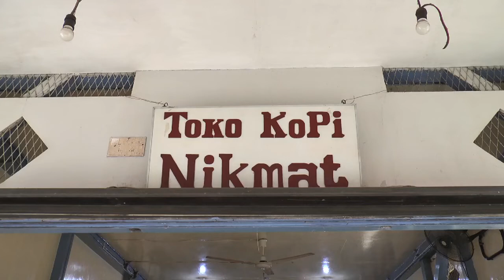Wakapolda Kalbar Pantau Pembangunan SPN di Singkawang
Singkawang -  Wakil Kepala Kepolisian Daerah Kalimantan Barat Brigjen Pol Drs Imam Sugianto meninjau perkembangan pembangunan Sekolah Polisi Negara (SPN) di Kota Singkawang yang terletak di Kelurahan Sagatani, Kecamatan Singkawang Selatan, Kota Singkawang, Sabtu (21/9/2019).

Pembangunan SPN ini sudah dilaunching oleh Kapolda Kalbar Irjen Drs Didi Haryono pada bulan Juli yang lalu bersama Gubernur Kalbar, Pangdam XII Tanjungpura, Ketua DPRD Kalbar, serta Walikota dan Bupati se-Kalbar.

Jarak SPN ini sekira dari 20 km dari pusat Kota Singkawang, dan dikelilingi perbukitan yang masih asri dan terjaga kelestariannya membuat tempat ini representatif sebagai lokasi pendidikan siswa kepolisian.

Dengan luas lahan sekira 40 hektar, di jelaskan Wakapolda Kalbar Brigjen Drs Imam Sugianto SPN yang direncanakan bakal di tempati pada 2020 ini sudah berjalan pembangunannya, akses jalan sudah dibuka semua yang menghubungkap antara lokasi bangunan inti dengan lokasi gedung satu dengan yang lainnya.

Dalam kesempatan itu, Brigjen Drs Imam Sugianto mengecek perkembangan pembangunannya dan menerima pemaparan langsung dari tim lapangan yang sedang mengawal pembangunan ini.

Pembangunan Sekolah Polisi Negara di Kota Singkawang ini merupakan pembangunan gedung yang lebih representatif dan mengadopsi nilai budaya kearifan lokal masyarakat provinsi Kalimantan Barat. Pembangunan nantinya sesuai kearifan lokal masing masing kabupaten / kota se- Kalimantan Barat.

Pembangunannya terbagi dalam dua tahap. Pada tahun 2019 akan terbangun 8 unit fasilitas sedangkan sisanya dibangunan sebanyak 23 unit akan dilaksanakan pada tahun 2020.

Wakil Kepala Kepolisian Daerah Kalimantan Barat Brigjen Pol Drs Imam Sugianto berujar,” Mengucapkan banyak terima kasih dan apresiasi sebesar- besarnya kepada semua pihak atas dukungan serta bantuan hibah yang telah diberikan dari pemerintah daerah Provinsi Kalbar, Kabupaten dan Kota se-Kalbar, mitra Polri dan seluruh masyarakat yang ada di Propinsi Kalimantan Barat yang telah mendukung baik materil maupun moril, demi kelancaran pembangunan ini,”.